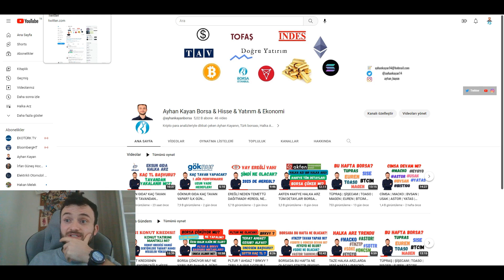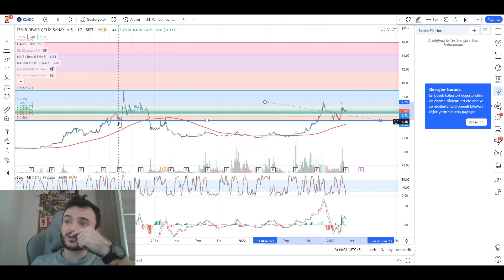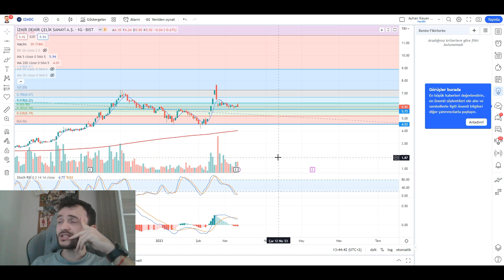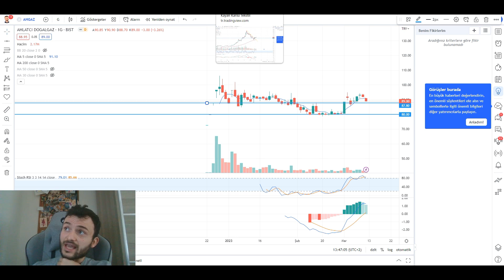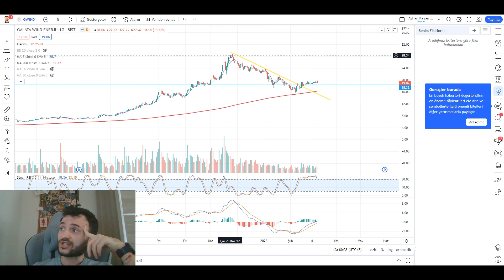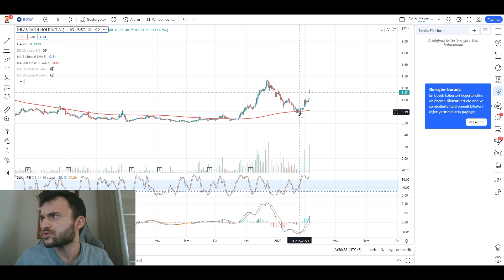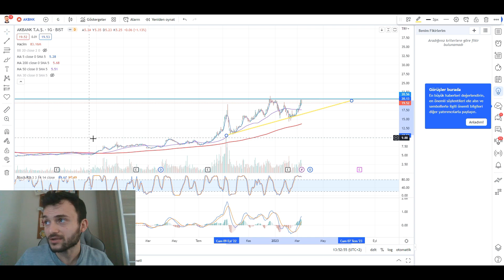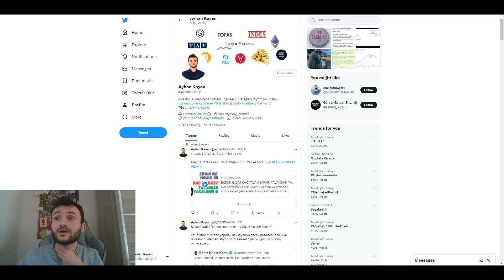HAFTALIK HISSE ANALİZİ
Silikon vadisi bankası batma haberiyle beraber haftasonu çok hareketli geçti? Peki bu borsa istanbula nasıl yanıyacak? Hisseler ne durumda? Telegram grubumda ve youtube kanalımda talep edilen hisseleri teknik ve temel olarak inceledim.

Özsu balık hisse, özsu balık, ozsub hisse, özsub hisse analiz
izmir demir hisse, izmdc analiz, IZDMC hisse, izmir demir analiz
izmir çelik hisse inceleme
ahgaz hisse, ahlatçı doğal gaz, ahgaz analiz, ahlatçı doğalgaz hisse
galata wind hisse, gwind hisse, galata hisse analiz, galata enerji hisse, gwind destek direnç, gwind teknik analiz
IHYAY hisse, ihyay hisse analiz, ihlas yayın holding hisse, ihlas hisse, seçim hisseleri, ihyay hisse, IHYAY analiz
Astor enerji hisse, astor analiz, astor inceleme, astorenerji analiz, astor ne olur, astor hisse inceleme
Akbank hisse analiz, akbnk hisse, akbank analiz, akbank, bankalar ne olur? silikon vadisi krizi, akbank inceleme, borsa bankalar
Kozal altın hisse, kozal analiz, kozal ne olur? altın analiz, kozal inceleme

TELEGRAM DUYURU & BILGI KANALIM!